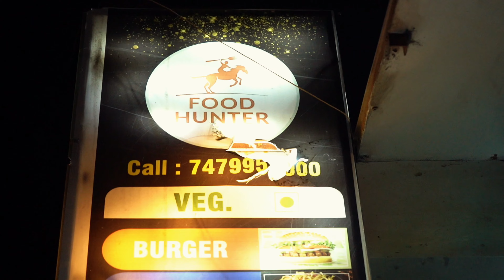BEST STREET FOOD IN DARBHANGA | Food hunter | Yourbihari guy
This Vlog is about some famous and delicious street foods in Darbhanga Bihar...❣️

If you are a foody and try to taste some good food in Darbhanga u can try there as well, you will definitely enjoy for sure. If u guys have any queries regarding that places you can comment i will reply you... Guys please do subscribe give a thumbs up and comment ur suggestions..

Food vlog food vlogger darbhanga bihar street food vlog food vlogs

Video by Yourbihari Guy